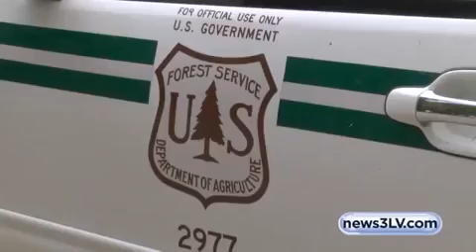LOST WOMAN | NBC News | 06/29/2015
A pregnant Nevada woman gives birth by herself while lost for days in Plumas National Forest.